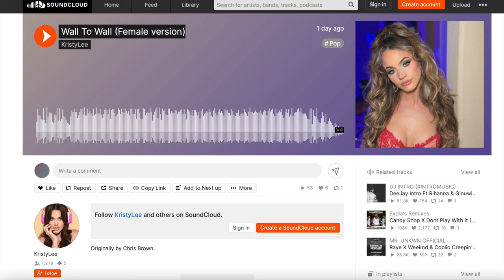"Wall to Wall (Female version)" Originally by Chris Brown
*Must have parents/guardians permission*